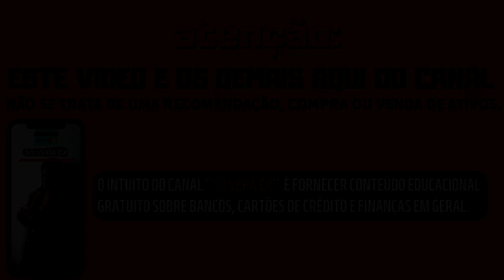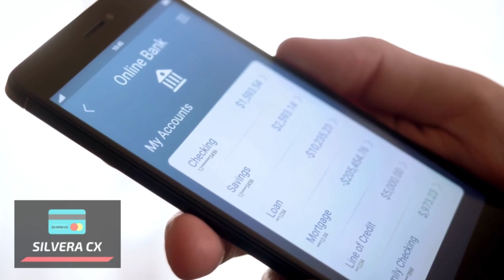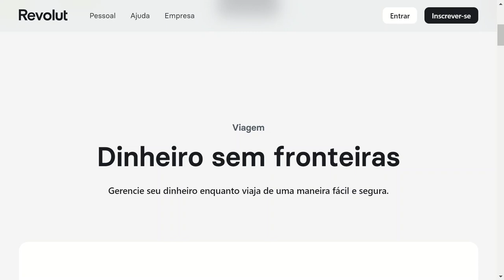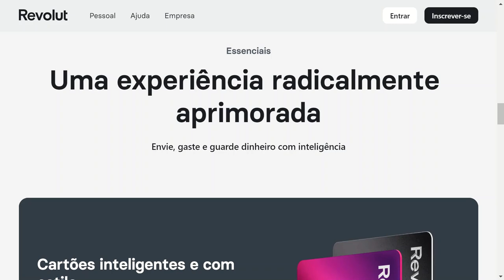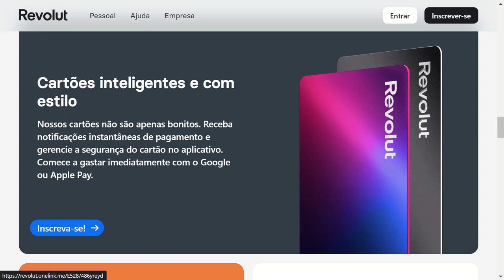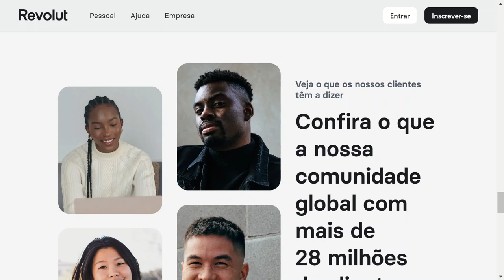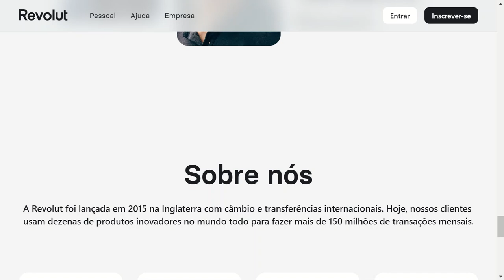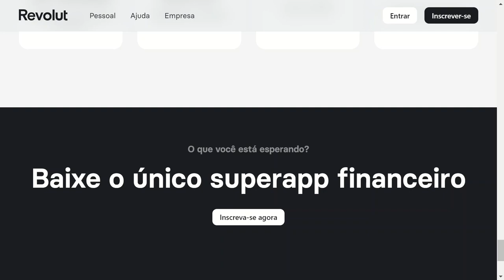🔴URGENTE! CHEGOU A NOVA CONTA REVOLUT NO BRASIL, PRA CONCORRER COM BANCO INTER E NUBANK, CONFIRA...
CHEGOU A NOVA CONTA DIGITAL REVOLUT, QUE VEIO PRA CONCORRER COM BANCO INTER E NUBANK, SERÁ SE VAI SER SUCESSO MESMO NO BRASIL? ESSA CONTA É GLOBAL E TEM MAIS 26 MILHÕES DE CLIENTES...

✅pagseguro.info/bkchqmth